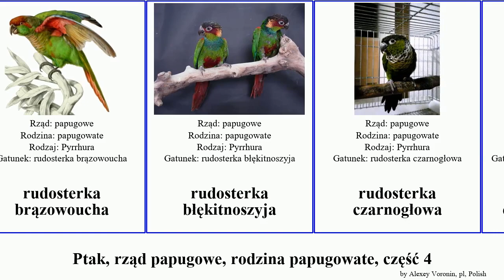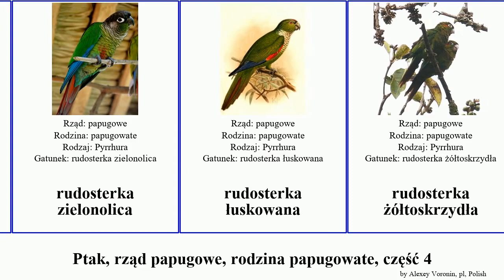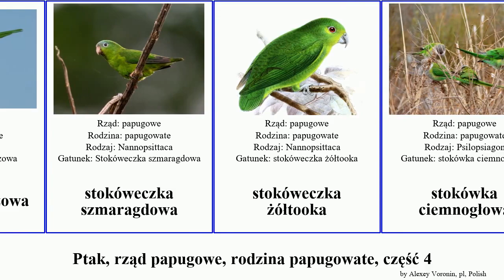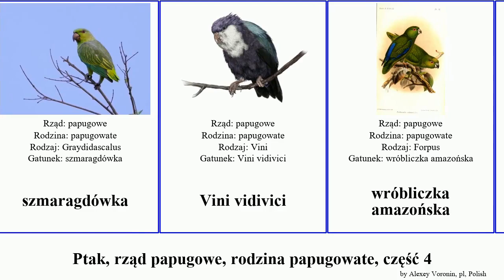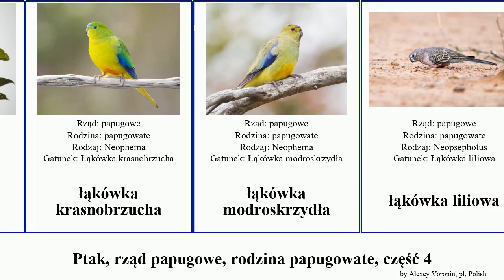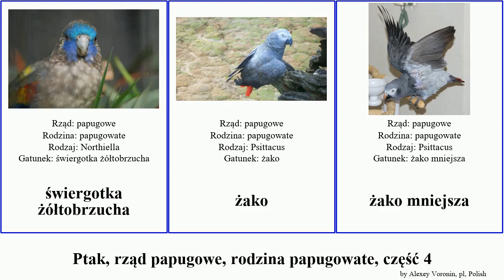Ptak, rząd papugowe, rodzina papugowate, część 4 rudosterka szmaragdolotka wróbliczka stadniczka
ptak rząd papugowe, rodzina papugowate, część 4.
bird of Order Psittaciformes Family Psittacidae, Part 4, language: pl.

rudosterka amazońska
rudosterka białoszyja
rudosterka brązowogardła
rudosterka brązowogłowa
rudosterka brązowoucha
rudosterka błękitnoszyja
rudosterka czarnogłowa
rudosterka czerwonobrzucha
rudosterka czerwonoczelna
rudosterka czerwonogłowa
rudosterka kasztanowobrzucha
rudosterka kasztanowolica
rudosterka rdzawolica
rudosterka rdzawoucha
rudosterka różowogłowa
rudosterka szaropierśna
rudosterka wenezuelska
rudosterka zielonolica
rudosterka łuskowana
rudosterka żółtoskrzydła
rudosterka barwna
rudosterka zielona
stadniczka białoskrzydła
stadniczka brązowoskrzydła
stadniczka niebieskosterna
stadniczka siwolica
stadniczka złotoskrzydła
stadniczka żółtoczelna
stadniczka żółtoskrzydła
stadniczka spiżowa
stokóweczka szmaragdowa
stokóweczka żółtooka
stokówka ciemnogłowa
stokówka prążkowana
stokówka rdzawoczelna
stokówka żółtoczelna
stokówka andyjska
szkarłatka królewska
szkarłatka niebieskogrzbieta
szkarłatka żółtoskrzydła
Szmaragdolotka andyjska
Szmaragdolotka białodzioba
szmaragdolotka białooka
szmaragdolotka czerwonoczelna
szmaragdolotka czerwonogardła
szmaragdolotka haitańska
szmaragdolotka kubańska
szmaragdolotka maskowa
szmaragdolotka meksykańska
szmaragdolotka pacyficzna
szmaragdolotka peruwiańska
szmaragdolotka portorykańska
szmaragdolotka wyspowa
szmaragdzianka
szmaragdówka
Vini vidivici
wróbliczka amazońska
wróbliczka modrobrewa
wróbliczka niebieskorzytna
wróbliczka niebieskoskrzydła
wróbliczka Taczanowskiego
wróbliczka turkusowa
wróbliczka zielonolica
wróbliczka zielonorzytna
wróbliczka żółtolica
złotniczka
złotopiórka
łąkówka krasnobrzucha
łąkówka modroskrzydła
łąkówka liliowa
łąkówka modrobrewa
łąkówka skalna
łąkówka turkusowa
Łąkówka wspaniała
śpiewaczka krasnogłowa
śpiewaczka zielonogłowa
świergotka ognistobrzucha
świergotka seledynowa
świergotka żółtobrzucha
żako
żako mniejsza
żółtogłówka
żółtoliczka